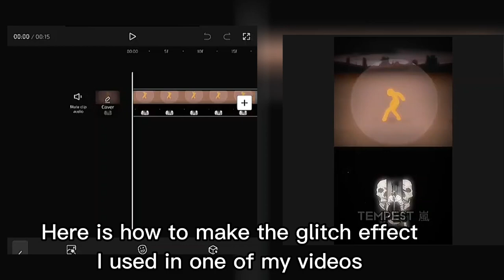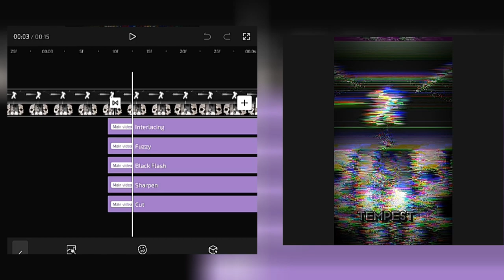How to make an Edgy Glitch effect for WIS edits